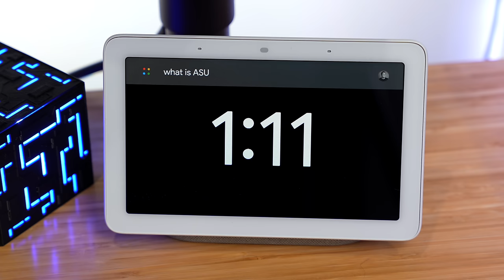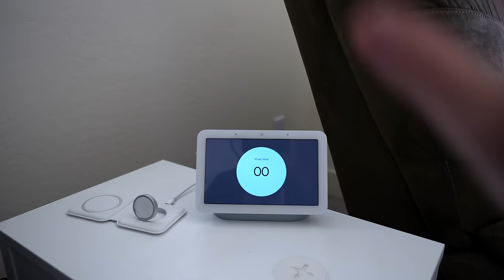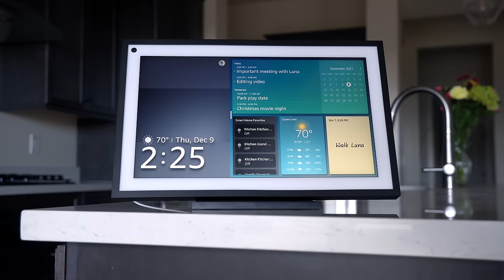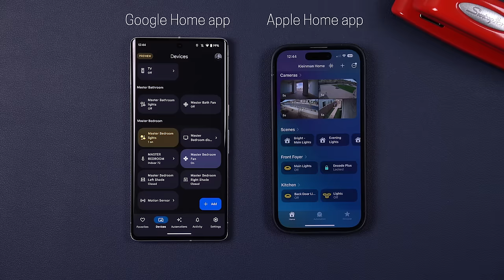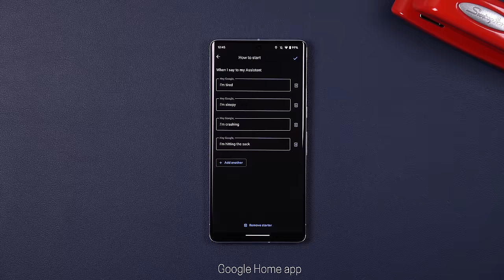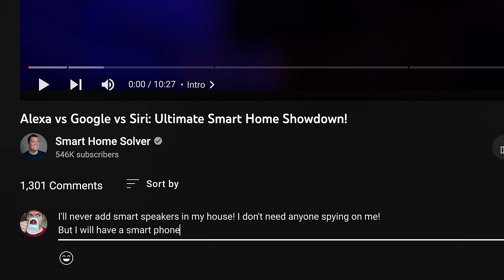Ultimate Smart Assistant Showdown 2024! Alexa vs Siri vs Google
Alexa vs Siri vs Google... time for a smart home showdown! Which is the best for 2023? Let's find out.

Amazon Echo Dot with clock 5th gen
Amazon Echo Show 15
Amazon Echo 4th gen

0:00 Intro
0:22 Assistant Conversations
2:31 Intercom
3:04 Speakers and displays
4:43 Ecosystem
6:06 Smart home routines
7:30 Privacy
8:11 Recap
8:45 Assistant battle!

MUSIC
Doctor Momentum by Slynk
The End by EVA